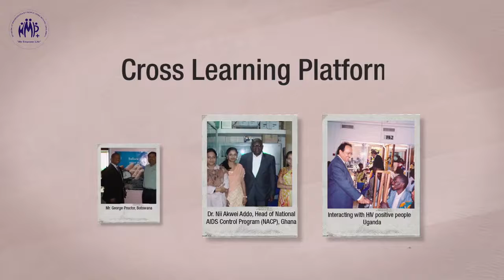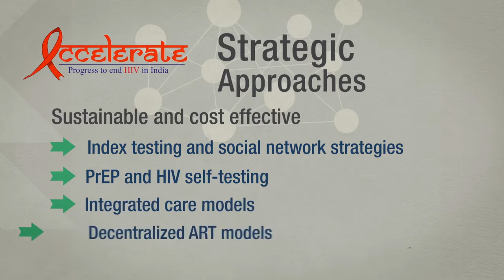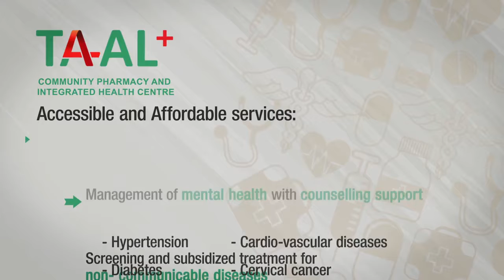TAAL+ Community Pharmacy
TAAL+ - A community led community pharmacy.
Check out ACCELERATE's work with TAAL+ here